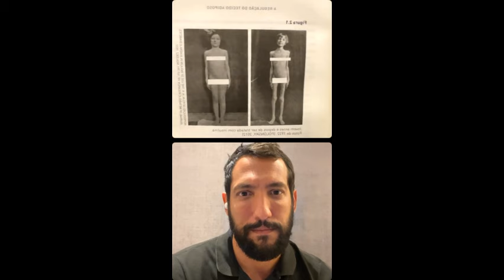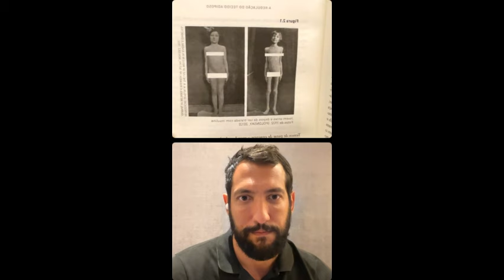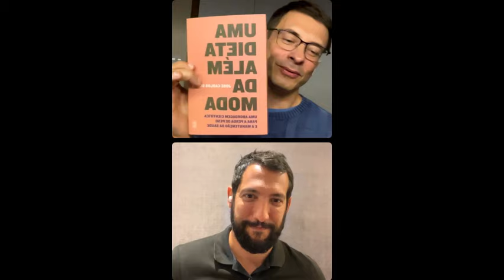Série "Além da Moda" - ep 2 - Gasolina ou Pizza?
Os médicos José Carlos Souto e Rodrigo Bomeny conduzem uma série no Instagram chamada "Além da Moda". Em cada episódio, abordam um capítulo do livro Uma Dieta Além da Moda e tiram dúvidas dos leitores ao vivo.

No episódio No.2, conversam sobre a regulação do tecido adiposo.